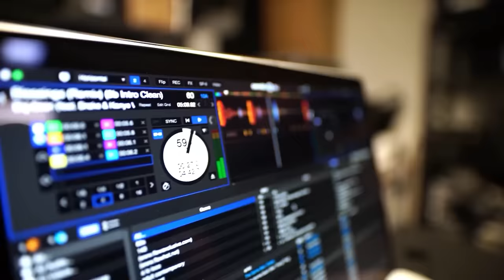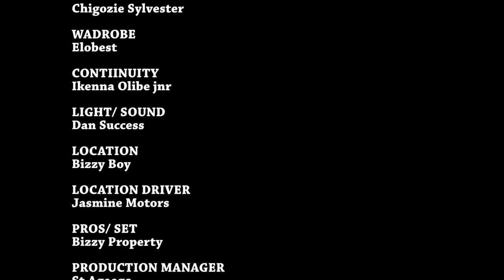La Véritable Erreur // NIgerian En Francais